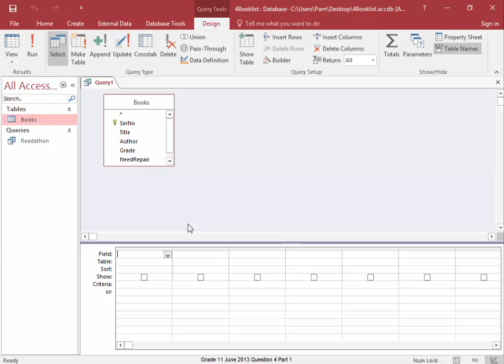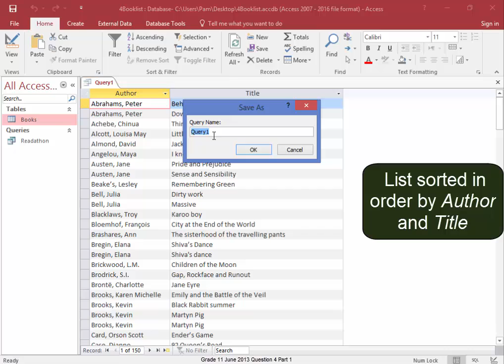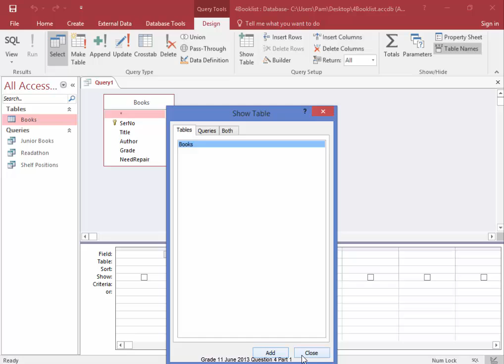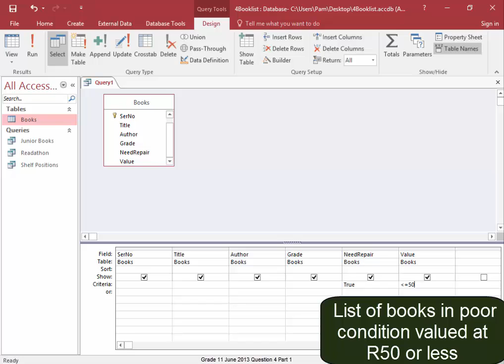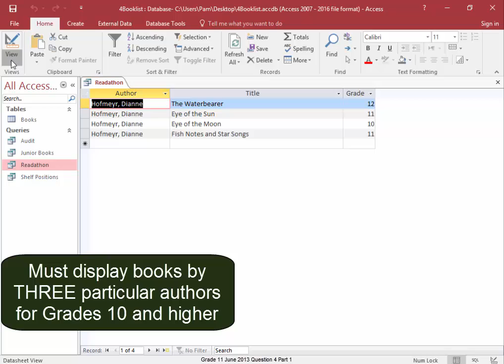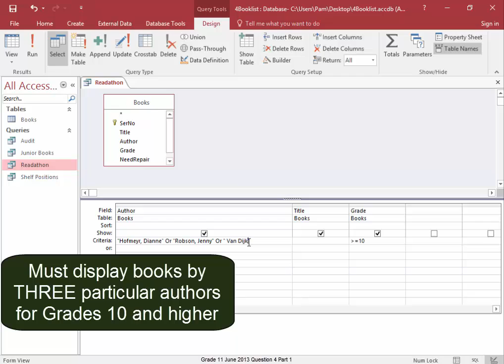CAT Gr11 Prac Paper June 2013 Question4 Part1